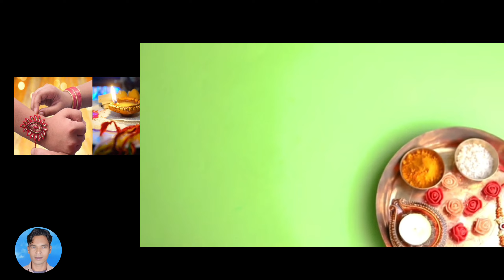रक्षा बंधन जीवनी हिंदी में | Raksha Bandhan biography in Hindi | रक्षा बंधन बायोग्राफी हिंदी में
रक्षा बंधन त्यौहार जीवनी इतिहास हिंदी में Raksha Bandhan Festival biography history in hindi rakhi

raksha bandhan
ishqbaaz raksha bandhan full episode in hindi raksha bandhan song
raksha bandhan trailer
raksha bandhan full movie akshay kumar